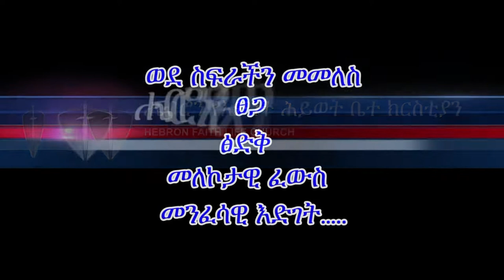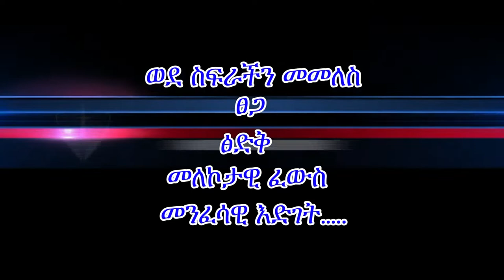መጋቢ ሮን ማሞ መልካም ማድረግ ክፍል አንድ